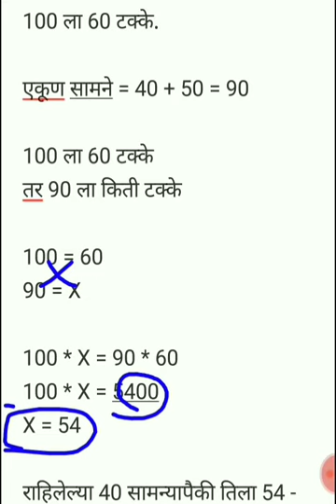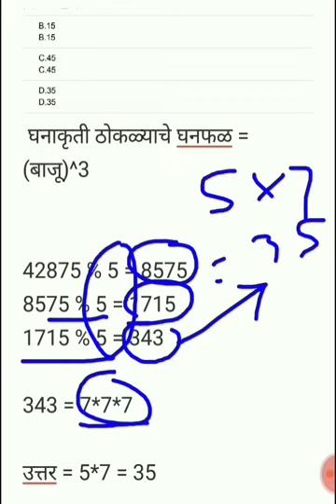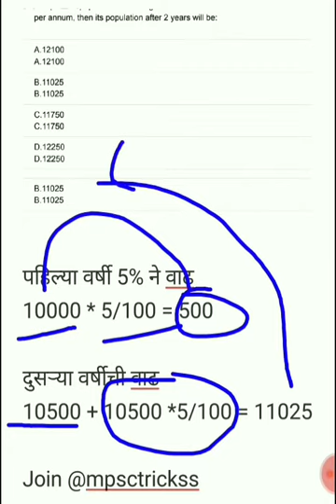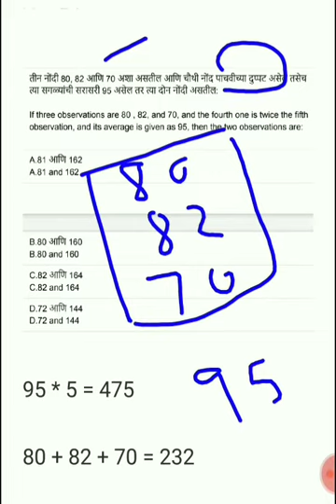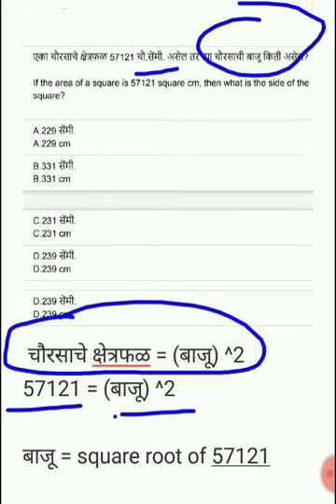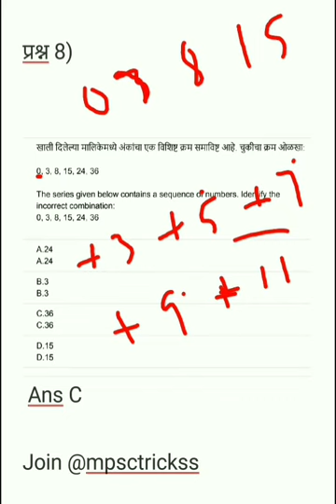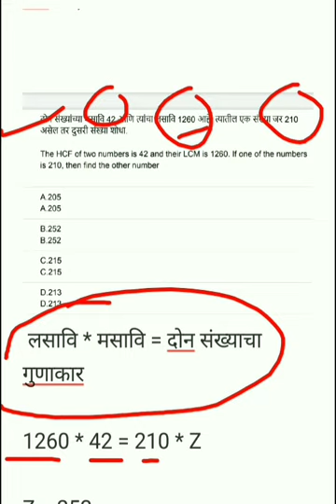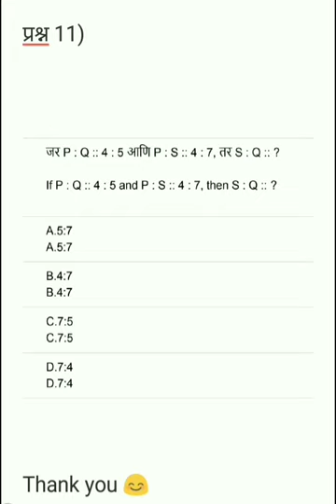महापरिक्षेत विचारलेले गणिताचे प्रश्न / Mahapariksha Maths question